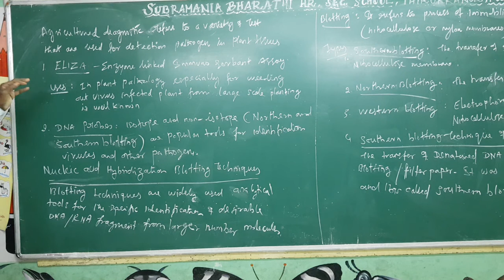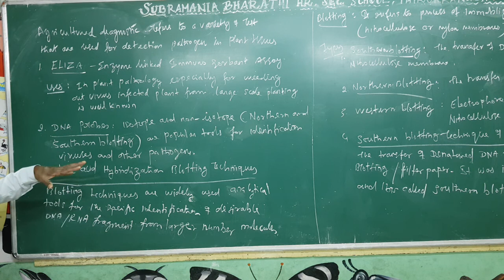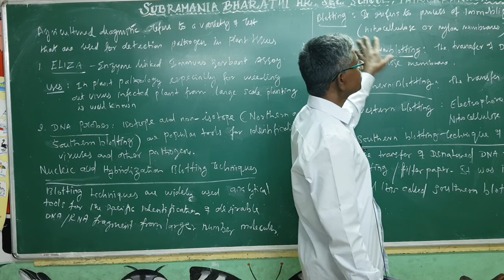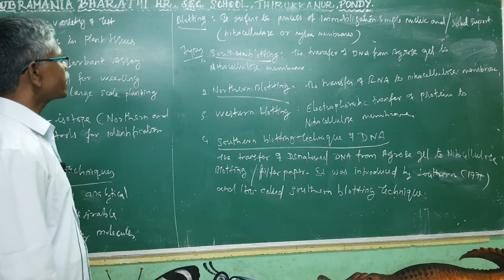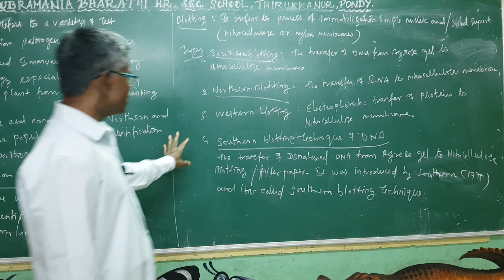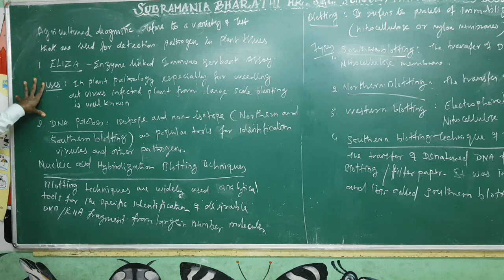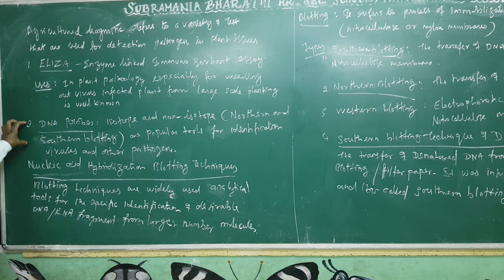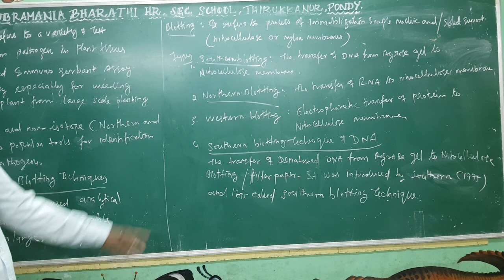XII STD - BIO BOTANY - UNIT : 9 - AGRICULTURE DIAGNOSTICS REFERS TO A VARIETY OF TESTS